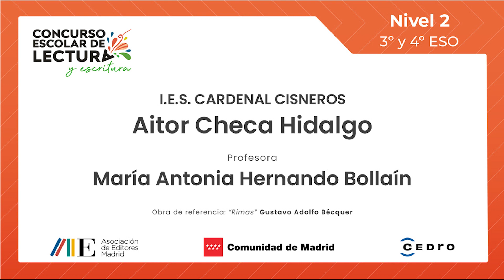FINALISTA NIVEL 2 | I.E.S. CARDENAL CISNEROS | Aitor Checa Hidalgo | 4º ESO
FINALISTA NIVEL 2 - 3º y 4º ESO - Microrrelatos en el Aula 2023/2024
Centro Educativo: I.E.S. CARDENAL CISNEROS
Alumno: Aitor Checa Hidalgo
Profesora: María Antonia Hernando Bollaín
Curso y Aula: 4º ESO - Aula: 4A

Microrrelato:
Miraba sus manos, tan reales… Miraba sus pies, tan auténticos… Miraba a su alrededor y no encontraba la farsa. Sin embargo, cuando pensaba, no veía las cosas de la misma manera. Las veía intangibles, irreales, inexistentes. Cuando intentaba imaginar algo, creaba cosas igual de reales que las auténticas. Vivía la vida como si fuese una ficción. Las personas pasaban por su lado y no lo sentían. Todo había dejado de tener sentido.

Un día se puso a escribir, sobre lo que le pasaba, sobre sus sentimientos. Cuando había rellenado una hoja paró de escribir, dejó de ver el significado de sus ideas, de sus sensaciones.

¿Qué era la vida? ¿Qué sentido tenía?

Un árbol, lo llamaba así porque le habían dicho que eso era un árbol, porque le habían metido en la cabeza que un tronco de madera con ramas era un árbol, pero, ¿y si no lo era? ¿Y si tan solo era producto de la imaginación de una persona? ¿Y si no era nada?

Así pasó su vida, entre dudas e inseguridades y cuando le llegó su momento de morir no lo creyó, no lo asumió porque no pensaba que fuese real. Había creado un único pensamiento que monopolizaba su cerebro y que le decía que no existía y que todo carecía de sentido.

Entonces dejó de sentir: dejó de escuchar, de oler, de ver, de oír, de poder notar el contacto con la cama del hospital, de poder moverse. Entonces se dio cuenta de que no quería morir, de que no había hecho lo que quería hacer, que la vida sí tenía un sentido: el de vivirla.

Mientras moría y se desvanecía se arrepintió de sus decisiones y sintió.

Obra de referencia:
Las rimas de Bécquer: Este relato está inspirado en la última parte de las rimas de Bécquer, las rimas existenciales.